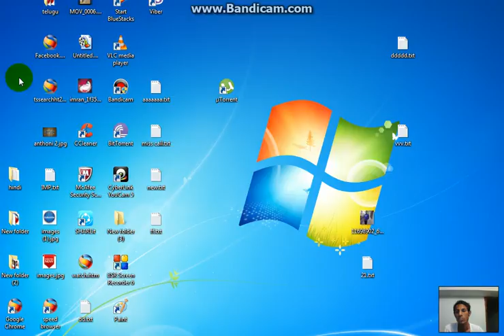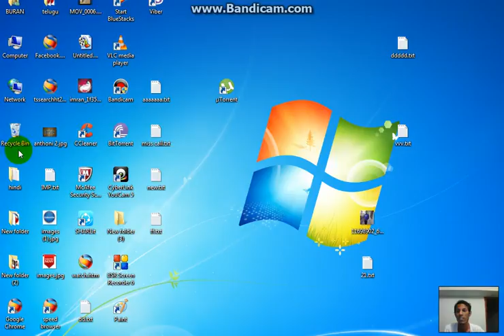How to Put My Computer Icon on Desktop in Windows 7 In Telugu